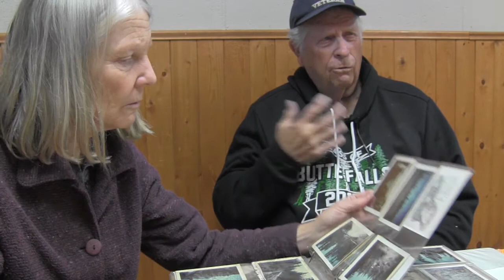Darwin Moore Replanted the Cat Hill Burn | Butte Falls, Oregon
Darwin Moore started out young in the US Forest Service and over 30 years worked his way up in the Butte Falls Ranger District. Darwin's story is about the reforestation of the Cat Hill Burn and the crews he managed over the years.

As a side note, Darwin's maternal grandfather is Delbert McKee who donated land for the McKee Bridge out the Applegate. Darwin says he lived in Jacksonville for one week. His mother, Edna spent that week with her aunt when Darwin was born - in the house across from the Jacksonville Court House.

This episode of the Stories of Southern Oregon with Dr. Victoria Sturtevant and Darwin Moore, was taped on June 13, 2017 at the Sugar Pine Company Cafe in Butte Falls, Oregon.

Thank you, Darwin, for your stories.